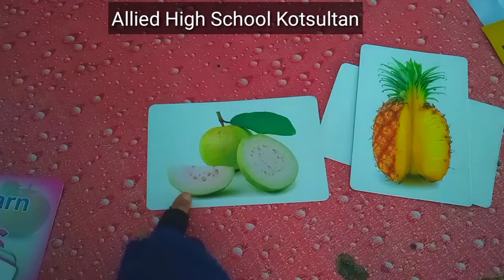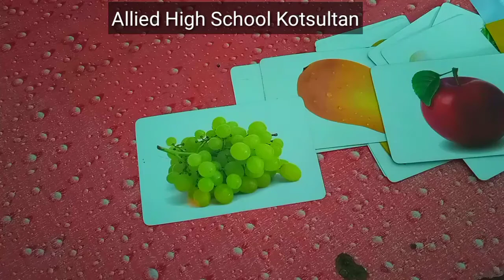Class Playgroup | Haroof e Tahaji | حروف تہجی